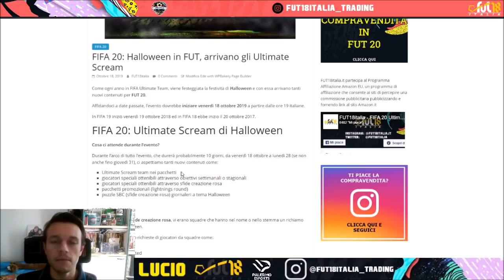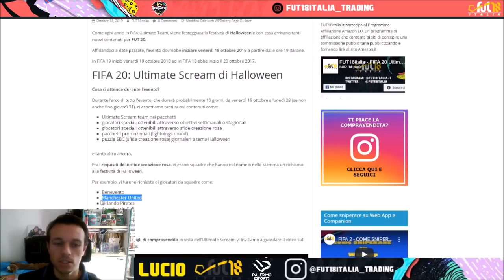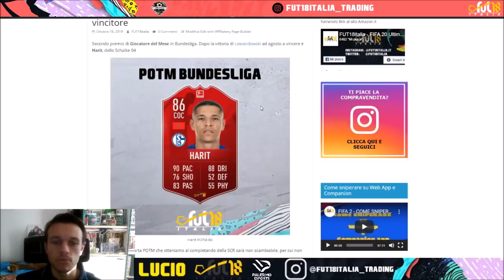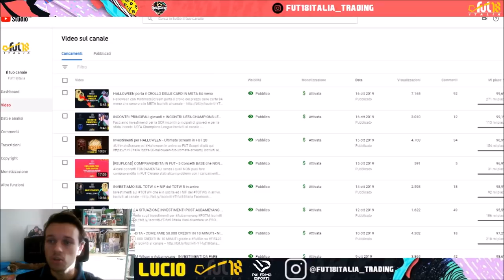LA SITUAZIONE DI OGGI DELLA LISTA TRAFERIMENTI - RECAP Ultimate Scream